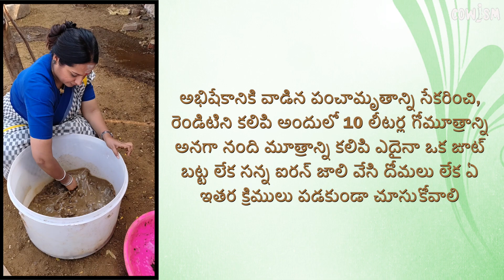Smt. Surya Kala on How To Implement Temple Panchgavya - Telugu | Cowism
Smt Surya Kala explains in Telugu the importance of converting temple offerings to Panchgavya manure to save soil, health and biodiversity and shares the method to do so.